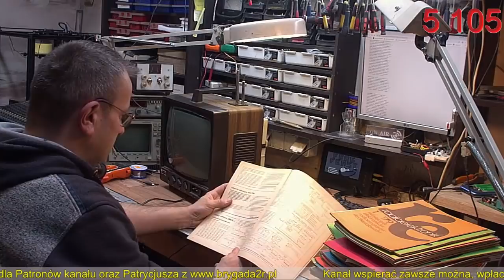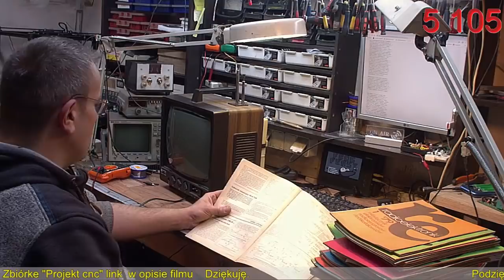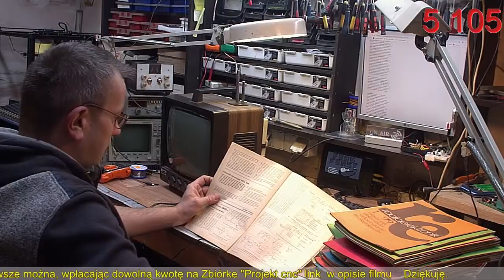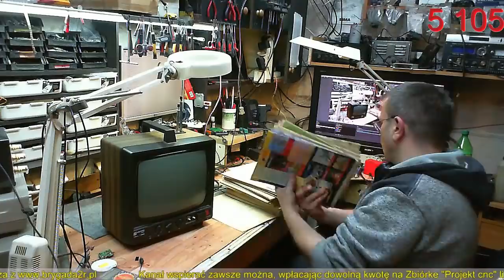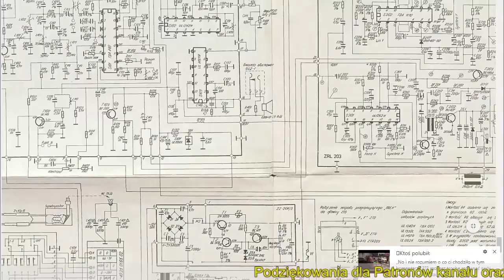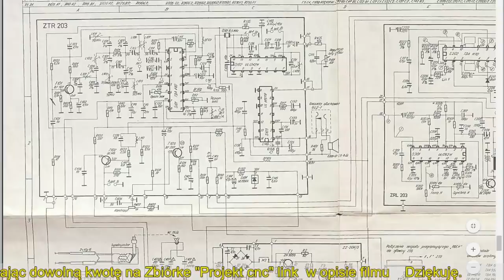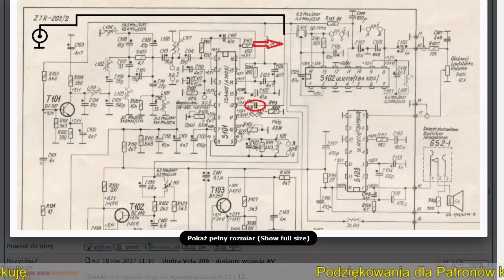WZT Vela t206 i Retro granie cz1